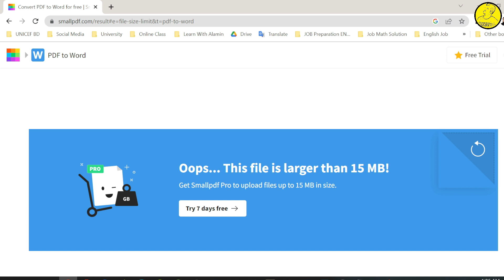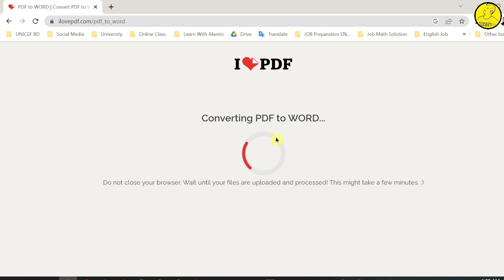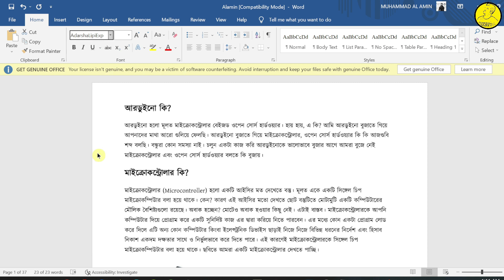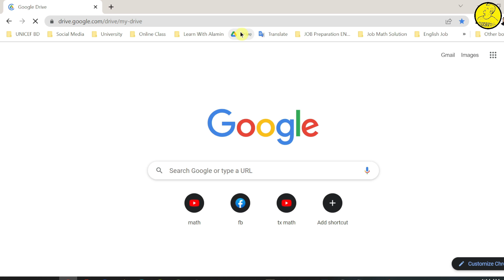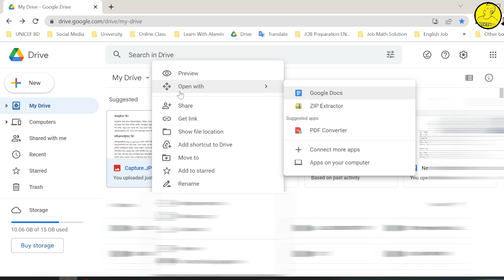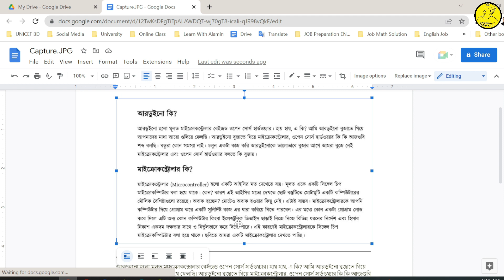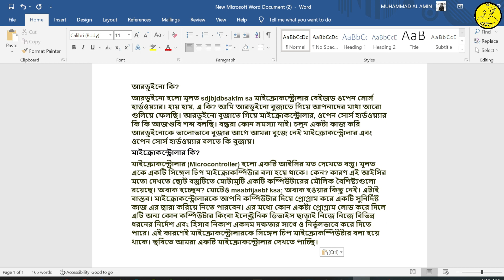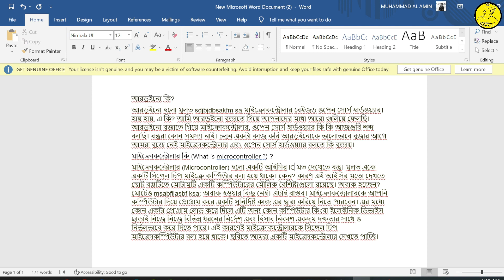How To Convert Bangla Font PDF/ Photo To Word or Text Files || বাংলা লেখার Image/PDF কে WORD ফাইলে !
আজকের পর থেকে আপনি খুব সহজেই বাংলা ফন্টের লেখার পিডিএফ অথবা ছবি  ফাইল থেকে কিভাবে আপনি মাইক্রোসফট ওয়ার্ড অথবা টেক্সট ফাইলে কনভার্ট করতে পারবেন ।
আশাকরি ভিডিওটি সম্পূর্ন দেখলে বিষয়টি আপনার কাছে অনেক সহজ হয়ে যাবে।